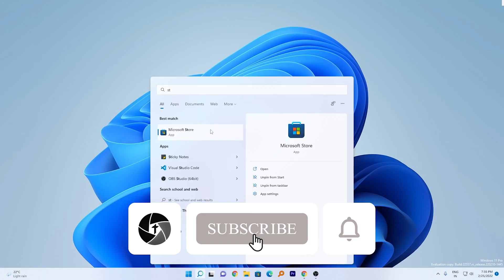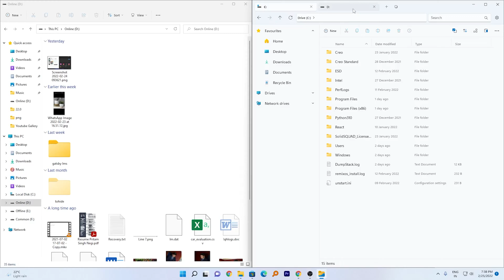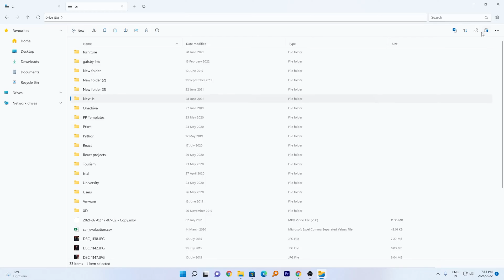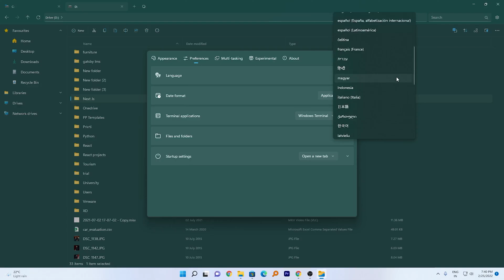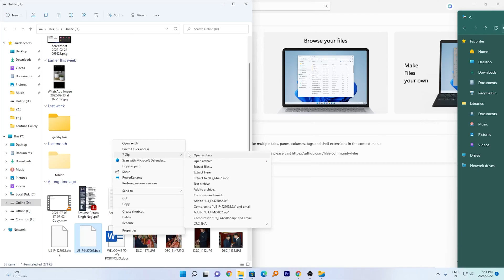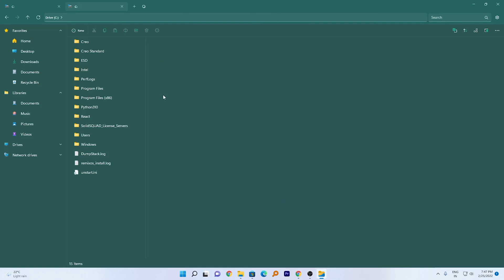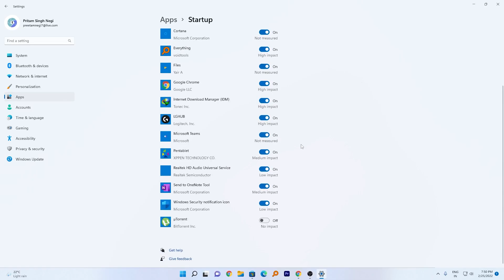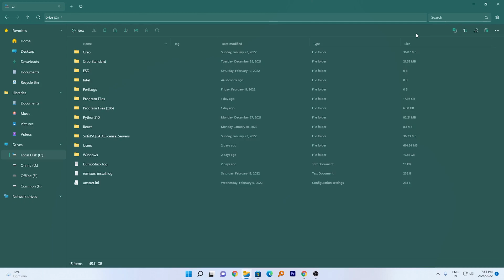Windows 11 Modern File Explorer (Files) | Download & Install | Complete Review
The Files App - Modern file manager is a powerful and modern file explorer for windows. It has several cool features that you won't find in windows 11 default file explorer .

Please check complete video to see the all the features of windows 11 Modern file explorer.

Timestamps
00:00 Introduction
00:43 Downloading Windows 11 Modern File Explorer
01:40 Files vs Default Windows 11 Explorer Feature Comparision
09:40 Outro

Gear I Use
PC

CPU - Core i7-9700
BOARD - Gigabyte Z390 UD
Graphic Card - Nvidia Quadro P2000 Professional Card : Not avaliable

Or you can go with RTX 3060

RAM - 32 GB DDR4 CL16 @3000mhz

SSD -
512 WD Black NVME
SSD Samsung 980 250GB

HDD -
1 TB WD Passport

WIFI - AC53 Asus 1400 Mbps Dongle  (Not Available any more)

BLUETOOTH -
Tp Link 4.0
ASUS BT400

Laptop :-  Custom
Core i9 : 10900H
RAM : 64 GB DDR4
Graphics : Nvidia Quadro T1000
Input Devices

Mouse - Logitech G604
Secondary Mouse - Logitech G402
3D Mouse - SpaceMouse by 3dConnexion

Mic - Blue yeti
Pen Input - XPpen Daco 03
Headphones:
Sony WH1000XM3
Plantronics Blackwire 3225
Watch
Samsung Galaxy Watch 4
Camera used in this Video
Samsung Galaxy S20 FE